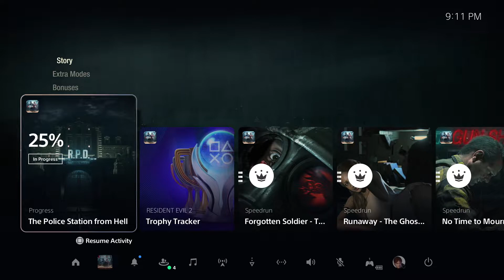Welcome Back To Raccoon City | Resident Evil 2 (PS5) Part 1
welcometoraccooncity well welcome back to raccooncity I should say...
We are back in the shoes of claireredfield in residentevil2remakeclaire
on the playstation5